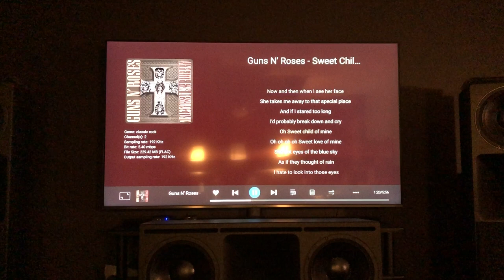Guns N' Roses - Sweet Child O Mine with JTR Speakers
JTR Noesis 212RT mains, 212HTR center, 212RT surrounds.
2 JTR Captivator 4000ULFs, gain @ 5 and 7/20, LFA @ 0 and 2/10.
Denon AVR X-4400h, MV @ -8dB. Audyssey Flat. Monolith M8250X.
Video: IPhone X on tripod; Audio: Tascam DR-40.